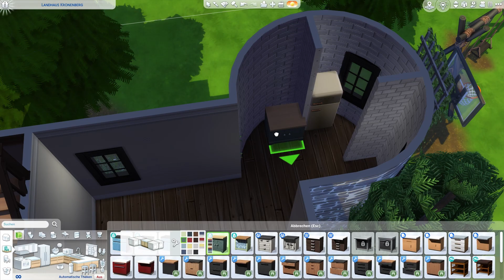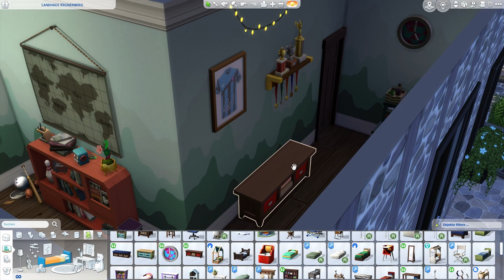Big Family House (Part 2) | Die Sims 4 - Speedbuild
Sul Sul, ich habe mal wieder ein etwas größeres Haus gebaut. In diesem Haus ist Platz für eine 7-köpfige Familie. Dieses Video ist Part 2 und es geht um das Einrichten des Hauses. In Part 1 habe ich die Familie, die hier potenziell leben könnte erstellt und das Haus gebaut.

Schaut auch gern mal hier vorbei:
Gallery ID: Kim_cactus